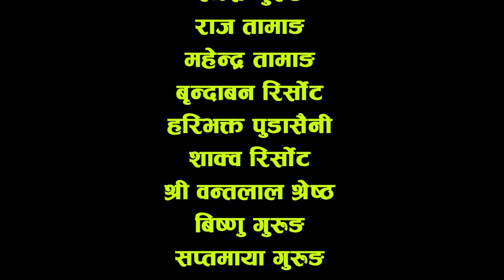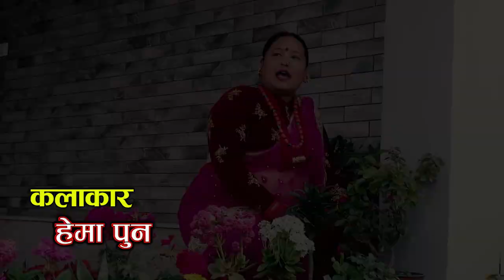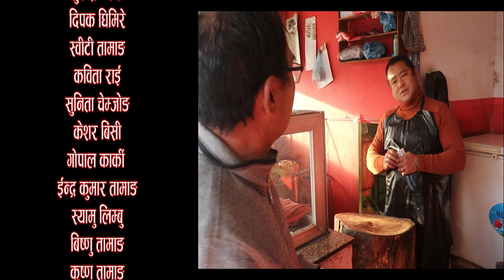ए हो र ॥ A ho ra Episode 1॥ Social Serial॥ कथानक टेलिश्रृङ्खला॥Bishwo Mukhiya,Surendra Baral,Sunita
ए हो र ॥ A ho ra First part॥ Social Serial॥ कथानक टेलिश्रृङ्खला॥Bishwo Mukhiya,Surendra Baral,Sunita

A Ho ra is a Nepali TV Serial Broadcasting every Wednesday on Shivalaya TV. The show is produced by Shivalaya Media Pvt. Ltd.Surendra Baral is a writer and director of the Show. The story is based on rural lifestyles and middle-class people.

Artists: Bishwo Mukhiya, Harilal Tamang, Dipak Ghimire, Surendra Baral, Sunita Chemjong Limbu, Shyamu Limbu, Keshar Bc, Gopal Karki, Indra Kumar Tamang, Krishna Tamang, Ram Tamang, Kabita Rai, Switi Tamang Dong, Goma Pudasaini, Hema Pun, Jaggu Tamang, Suwash Tamang, Arjun Neupane, Bishwo Tamang, Surya Bahadur Thapa, Madhab Lamichhane, Ramesh Gurung, Kiran Baral, Mahendra Tamang, Shyamnani Tamang, Yam Pun, Roshan Tamang, Hiralal Khati, Bimal Shrestha Tauthale, Roji Rai

A.Cinematographer: Kedar Malla/Suwash Tamang/Gagan Shrestha
Camera/Edit: Shivalaya media
Story/Direction: Surendra Baral
Light Management: Krishna Tamang, Suwash Tamang, Gopal Karki
Equipment Management: Shivalaya Media Pvt ltd
Makeup: Switing Tamang
Transportation: Indra kumar Tamang, Suwash Tamang
Kitchen Management: Sweety tamang, Roji Rai, Sunita
Background Music: Sanjaya Hamal, Omniphonic studio, Studio Ring, Dipak Raman, The Pic Digital Studio, Dinesh Rajbahak
Title Song: Prakash Ghimire "Punja"
Vocal: Aashish Baral Chhetri / Sital Lama
Music Arrangement: Dinesh Rajbahak
Studio: The Pic Digital Studio, Baneshwor.

Shivalaya tv is one of the  Nepali entertainment, awareness, comedy, and Educational Contain Provider For Youtube channels in Nepal. This channel mainly focuses on entertaining our Youtube viewers with different content. We upload various genres such as action, comedy, romantic, horror, drama, etc.

Copyright @ Shivalaya Media Pvt. Ltd.

For More Detail :
Shivalaya media Pvt. Ltd.